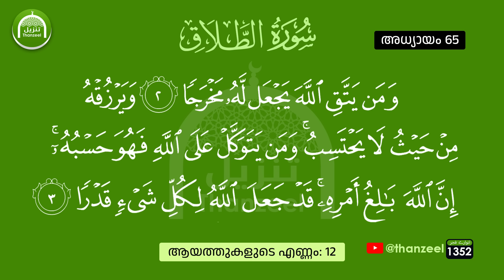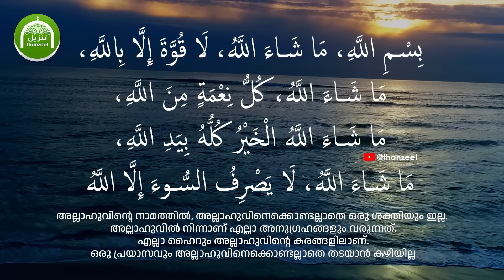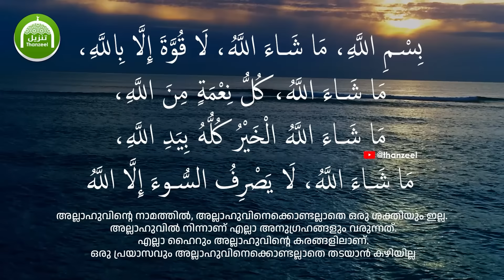പുണ്യ മുഹറമാസത്തില്‍ ഒരുവട്ടം ഈ 2 കൊച്ചു ആയത്ത് ഓതൂ.. ഒരു വര്‍ഷത്തേക്ക് രക്ഷ!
ഇന്ന് രാവിലെ തന്നെ ഒരുവട്ടം ഈ 2 കൊച്ചു ആയത്ത് ഓതൂ..
ഒരു വര്‍ഷത്തേക്ക് സാമ്പത്തിക പ്രയാസങ്ങള്‍ വരില്ല
കണ്ണേര്‍, സിഹ്റ് ശത്രുക്കളുടെ ശല്ല്യം
കടം വീടപ്പെടും

മുഹറം 10 വരെ ചൊല്ലേണ്ട 2 കൊച്ചു ആയത്ത് ഇതാ.. ഒരു വര്‍ഷത്തേക്ക് രക്ഷ!

അന്‍വാറേ_ഫജ്റ്